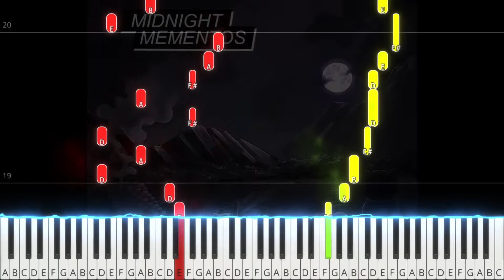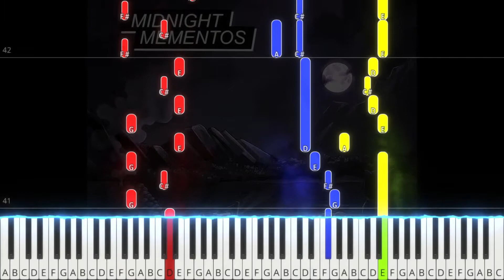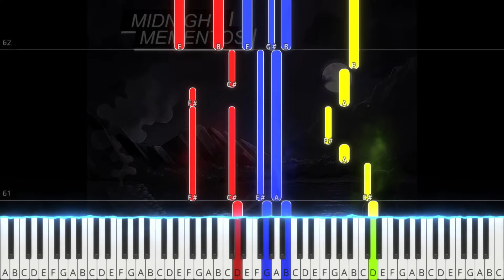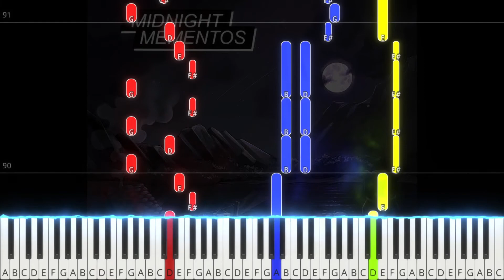TPR - I Believe (from Midnight Mementos) - 11 - Persona 5 Royal Note Chart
From: Midnight Mementos: Melancholy Music from Persona 5